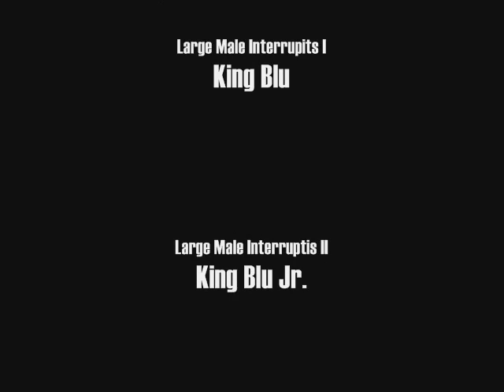African Cichlid Pictures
Took some quick pics with a bad camera, added music, and made this in 7 minutes